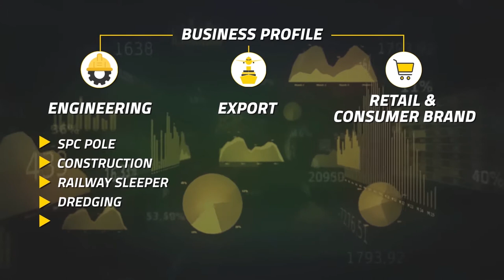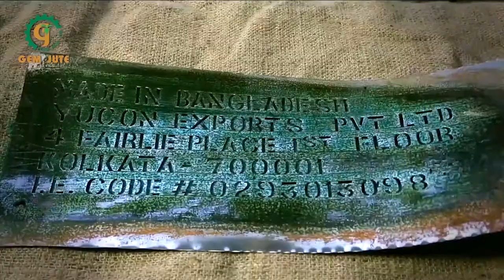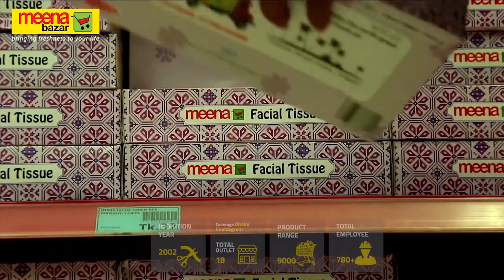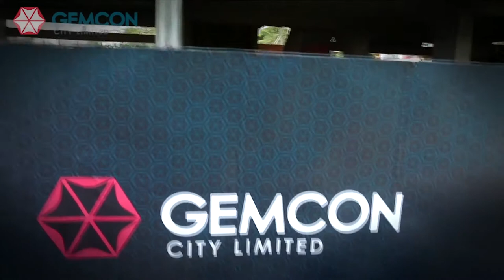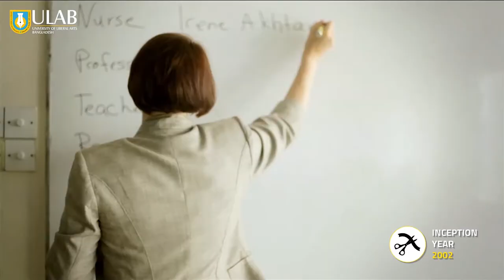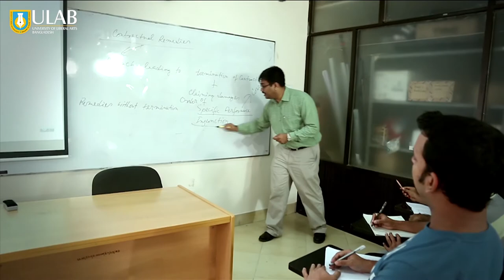Gemcon Group Gemcon Engineering & KSF